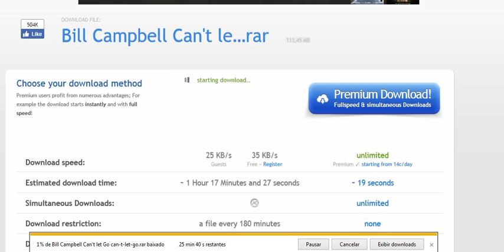Como baixar no site Juninho Roots Bahia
Olá, você está com dificuldade de baixar discos no site? Eu recomendo desligar todos os bloqueadores de propagandas por exemplos adblock ou utilize o internet Explorer.